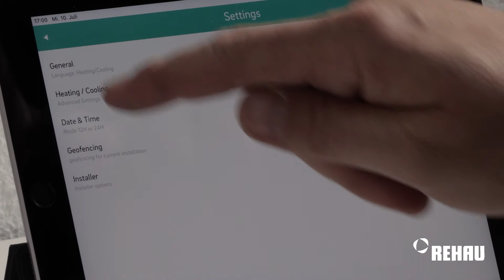NEA SMART 2.0 - Aggiornamento Over The Air